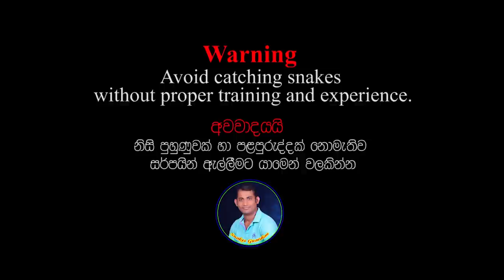Be careful if your home and surroundings are dirty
Be careful if your home and surroundings are dirty - Snakes Guardian